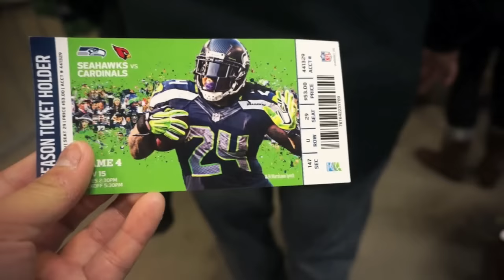SUNDAY FUNDAY WITH FOOTBALL! - ohitsROME vlogs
Thank you so much for letting me use your music—they're  awesome! Check it out!